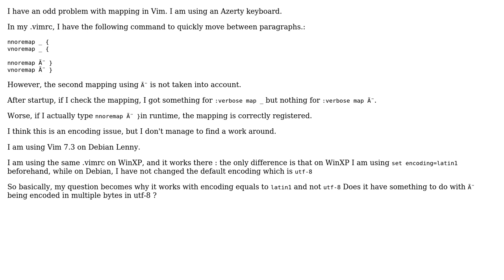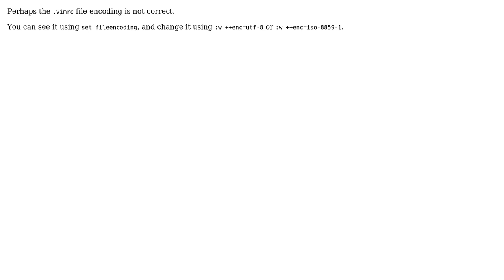Key mapping (grave accent) and encoding issue in .vimrc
With thanks & praise to God, and with thanks to the many people who have made this project possible! | Content (except music & images) licensed under CC BY-SA | Music | Images & others | With thanks to user Xavier T. user Niloct and the Stack Exchange Network Trademarks are property of their respective owners. You are responsible for your own actions.